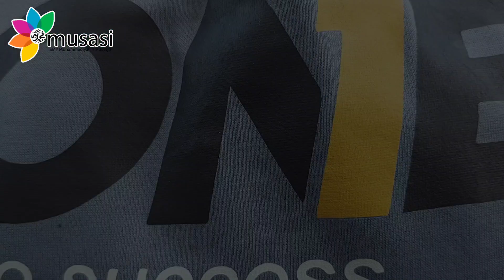LIVE REPORT - OPENING OLYMPIC AHMAD DAHLAN 7 BANDUNG